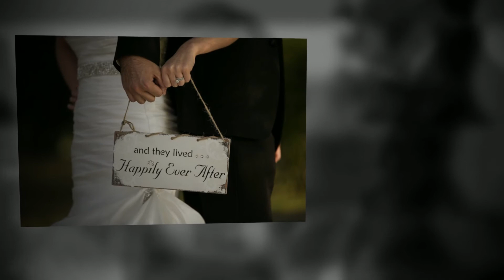Chestnut Ridge Resort Wedding Photos | Sarah & Ken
| Sample photos from Sarah and Ken's Chestnut Ridge Resort wedding reception by Greensburg wedding photographers FineLine Weddings